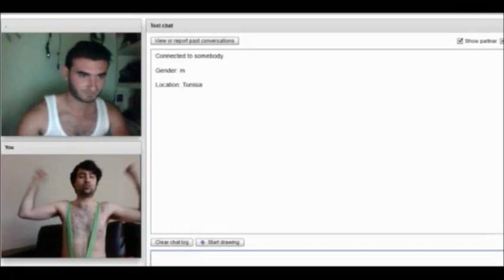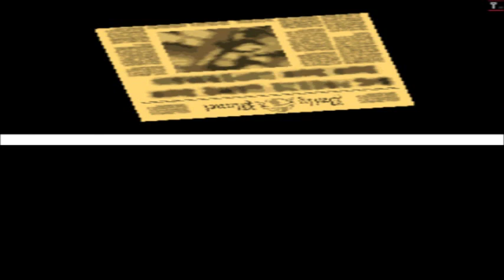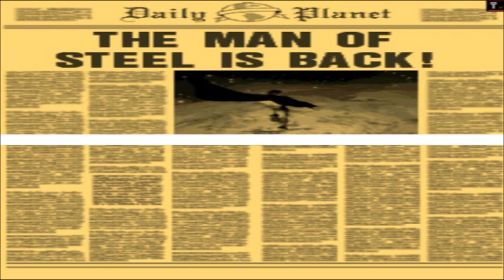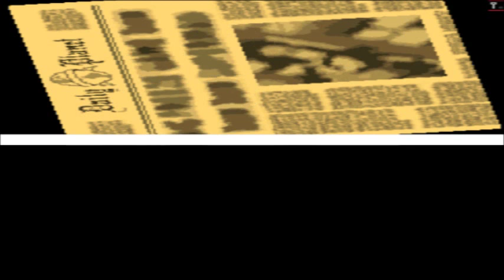Superman Returns Nintendo DS